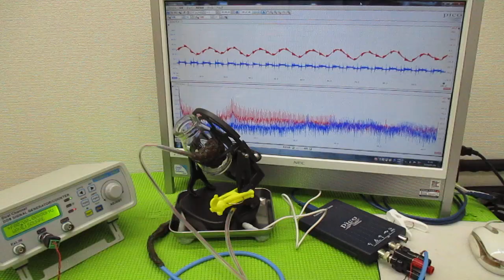化学反応をコントロールする超音波実験（超音波システム研究所）